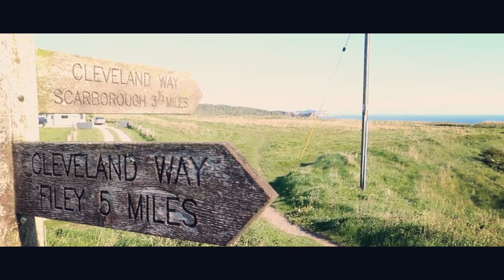AMAZING dog walk through the beautiful NORTH YORKSHIRE countryside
Hi guys, here is another quick vlog, this time i'm joined by the beautiful Carrie on this amazing dog walk through the beautiful north yorkshire countryside. north yorkshire is the largest county in england famous for its windswept landscapes of the north yorkshire moors, picturesque hills, valleys, and rivers of the yorkshire dales.

MASSIVE THANK YOU TO MY MAN BRET JOHNSTON for sending me out the gopro. I cant thank you enough. Your support and belief in the channel is always much appreciated

401 files